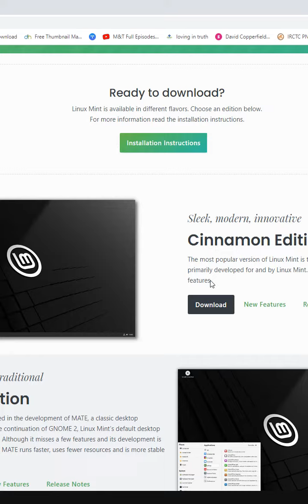Download Linux mInt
How to download linux mint iso file